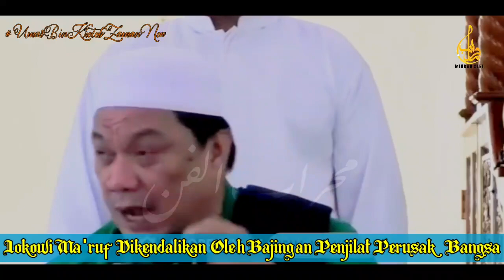PEMIMPINNYA LEMAH DAN DISEKELILINGNYA PENJILAT SEMUA, PERUSAK DAN PENGADU DOMBA | UST YAHYA WALONI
Ust yahya waloni terbaru, Pemimpin Indonesia mau siapa saja selama di sekelilingnya antek PKI, maka negara tidak akan pernah aman dan nyaman, kahususnya umat Islam.